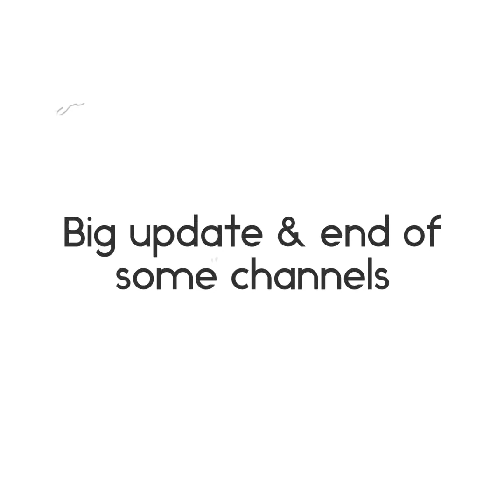Big updates & the end of some channels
Dogzi vlogs

Adventure boulevard

Horror boulevard

Podcast

Linktree